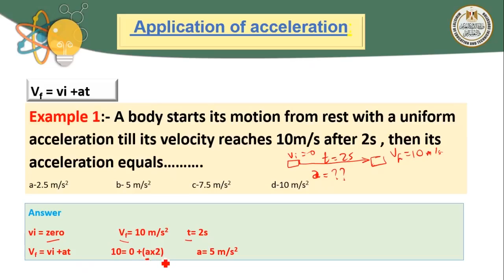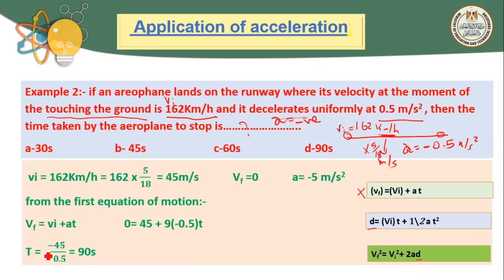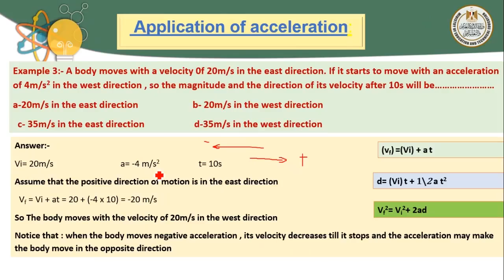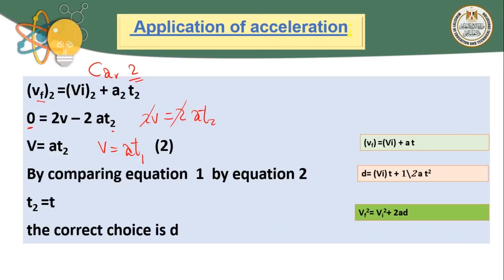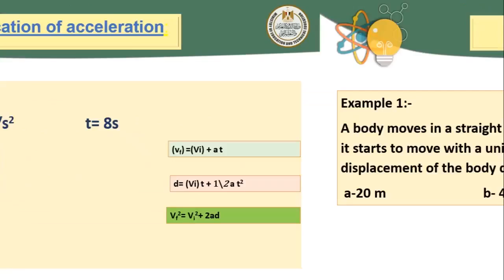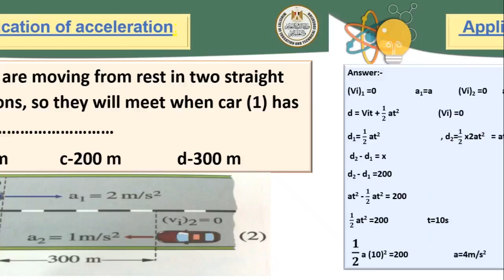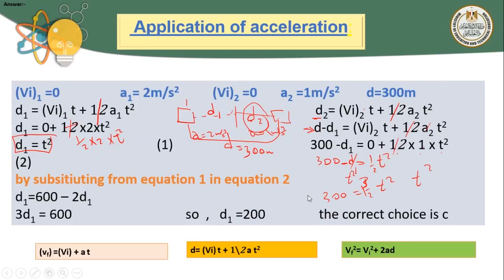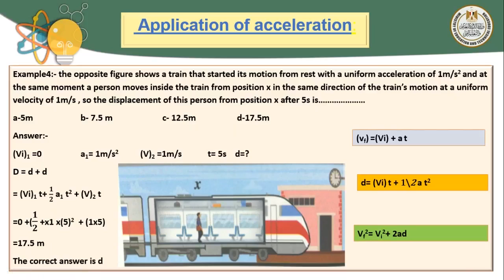فيزياء 1ث لغات acceleration and free fall aceleraion